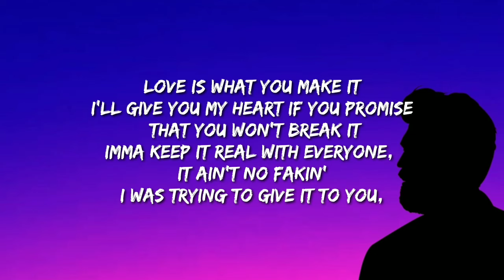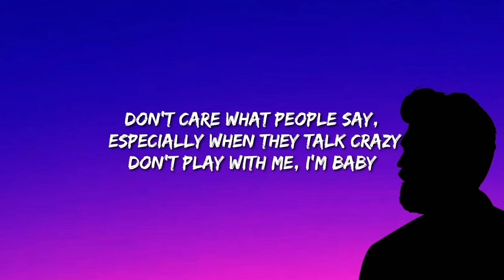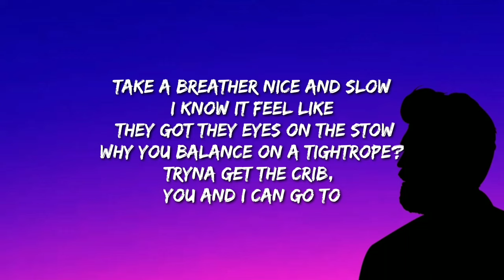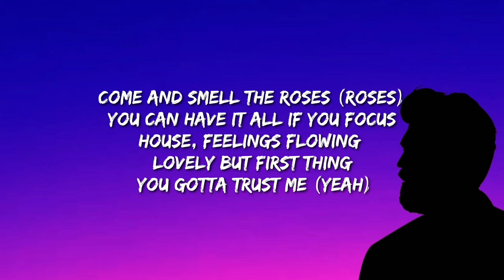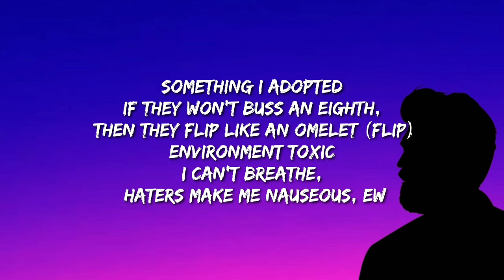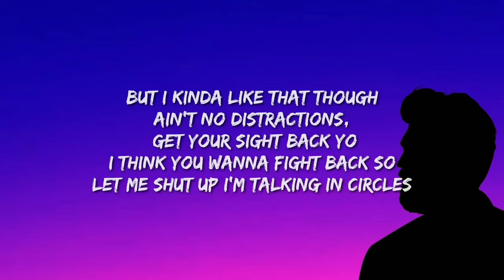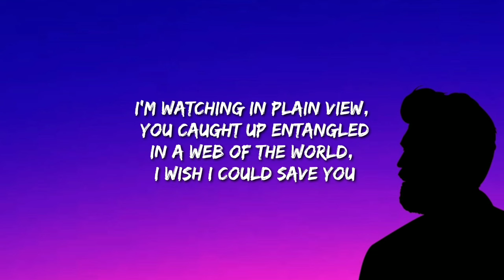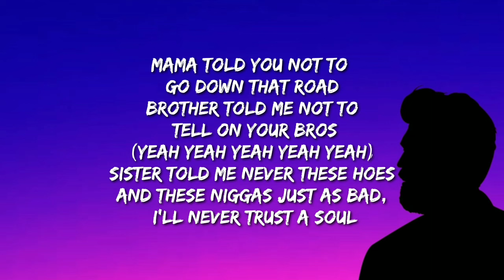Monica & Lil Baby - TRENCHES (Lyrics)